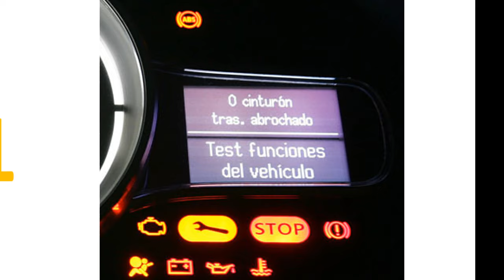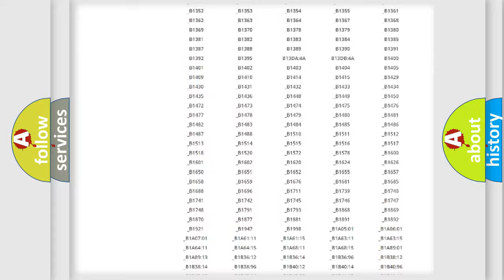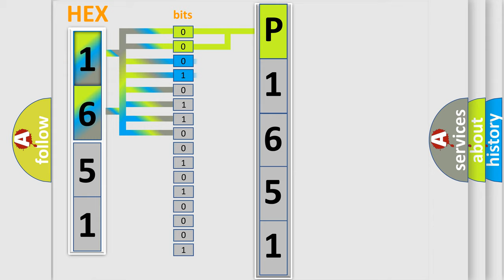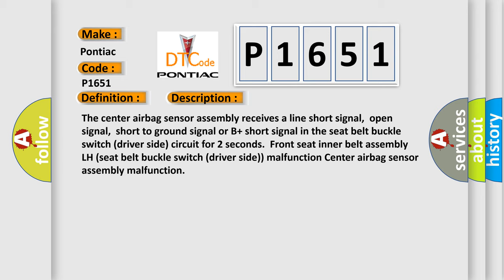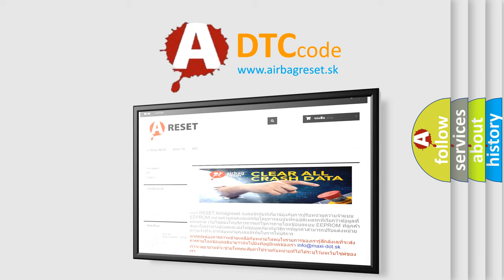DTC Pontiac P1651 Short Explanation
Contents:
0:21 Basic DTC analysis according to OBD2 protocol standard.
1:48 Insight into programming
2:58 A diagnostically understandable description of the Diagnostic Trouble Code
3:05 Basic error definition

Make:
Pontiac
Code:
P1651
Definition:
Driver Side Seat Belt Buckle Switch Circuit Malfunction
Description:
The center airbag sensor assembly receives a line short signal,open signal,short to ground signal or B+ short signal in the seat belt buckle switch (driver side) circuit for 2 seconds.Front seat inner belt assembly LH (seat belt buckle switch (driver side)) malfunction Center airbag sensor assembly malfunction
Cause:
 Front seat inner belt assembly LH (seat belt buckle switch (driver side)) Center airbag sensor assembly Floor wire